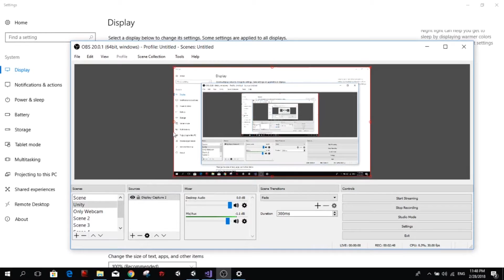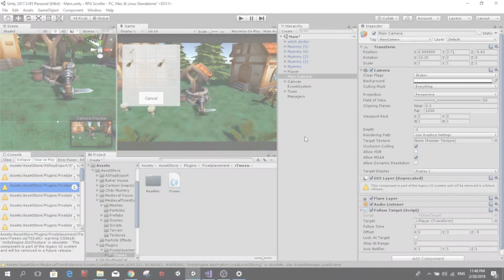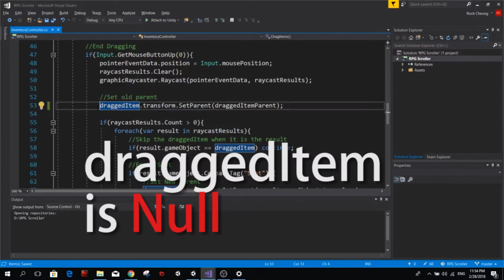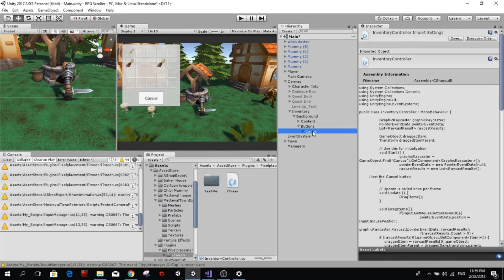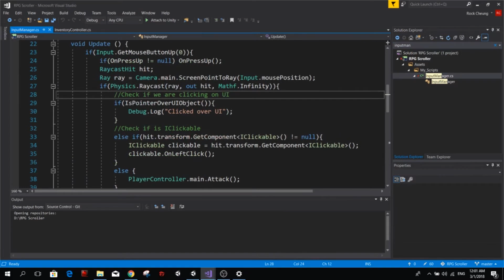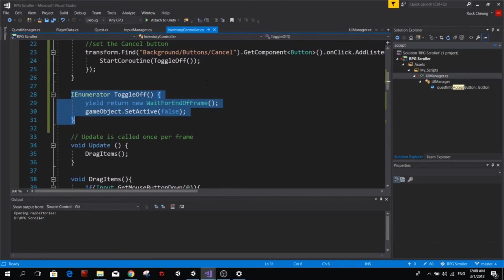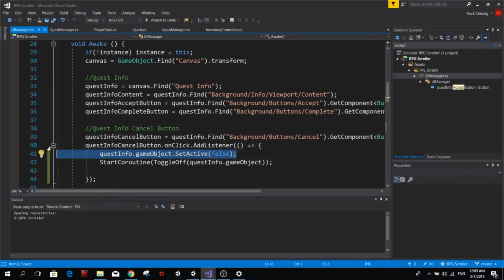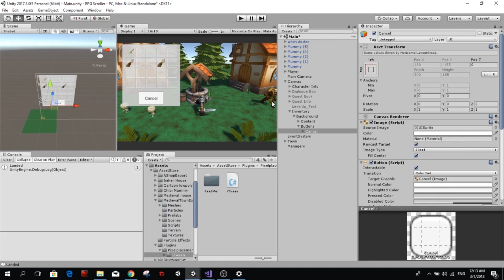Let's Make an RPG - ep 33 (Fixing The Inventory)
Hello guys! Today we will continue to work in the inventory, fixing some bugs! I want to thank you all for your support!

Ending track: Snack time - The Green Orbs